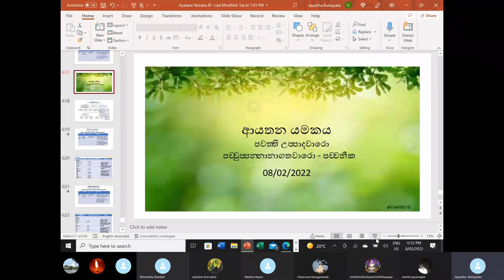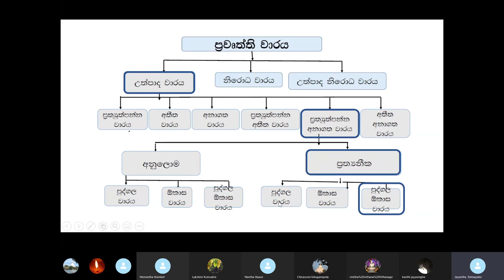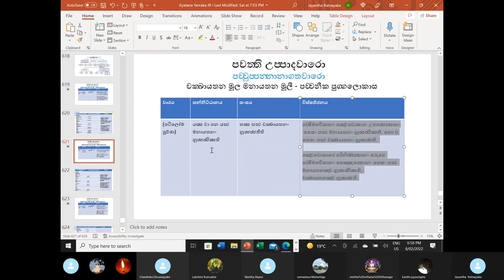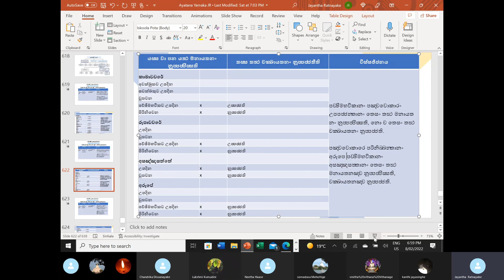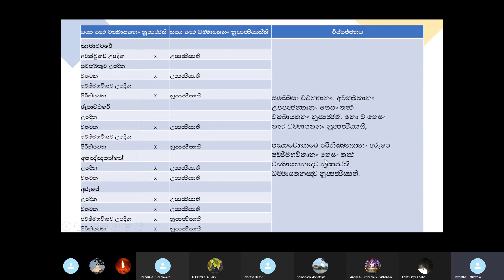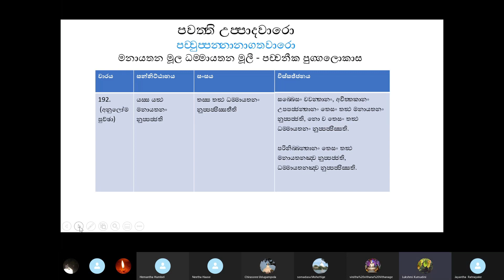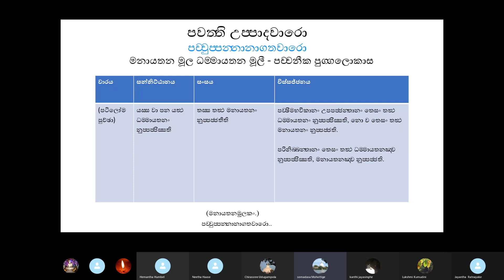(77) 08.02. 22 'Yamaka Prakaranaya' Discussions with Mr Jayantha Ratnayake